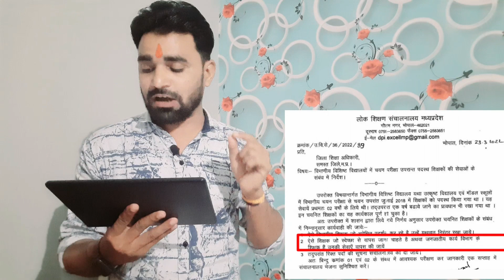|लोकशिक्षण संचालनालय के आदेश ने बड़ाई सीएम राइज में चयनित शिक्षकों की चिंता|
लोकशिक्षण संचालनालय ने एक पत्र जारी किया है , जो उत्कृष्ट एवम मॉडल स्कूलों में पदस्थ शिक्षकों को लेकर है !